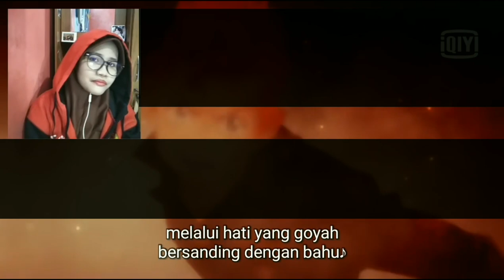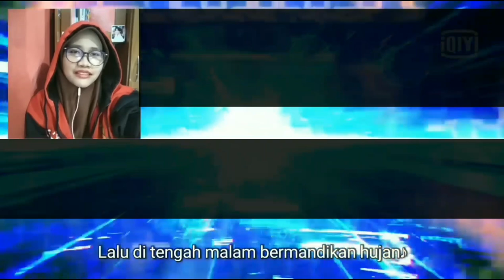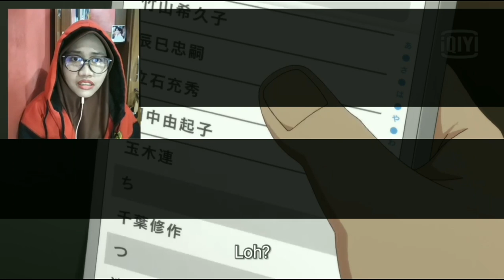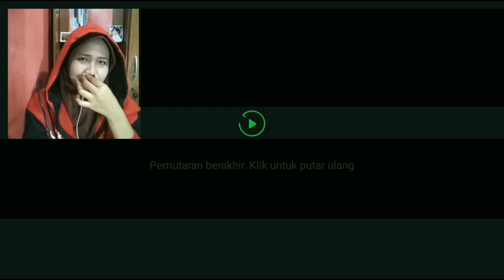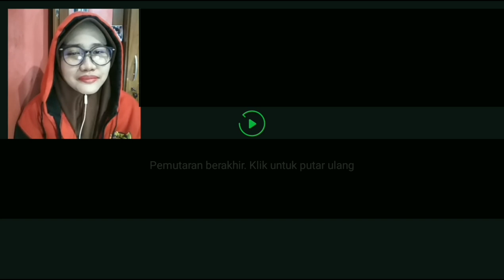TOKYO REVENGERS EPS. 24 END [Si Cengeng] || REACTION